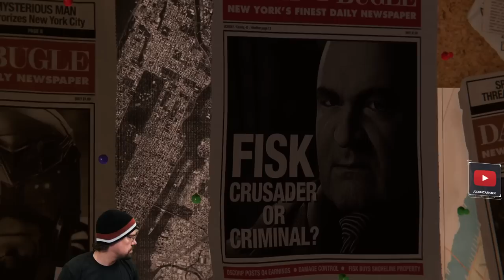CohhCarnage Plays Marvel's Spider-Man Remastered (PC Version) - Episode 1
Cohh returns to Marvel's Spider-Man to see what the Remastered edition has to offer.